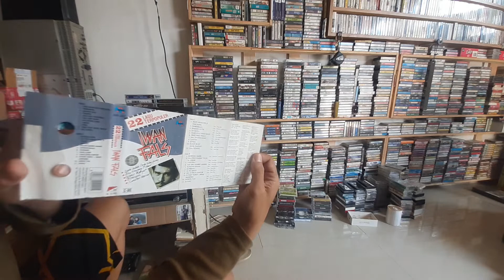Play Kaset Pita Iwan Fals Nenekku Okem